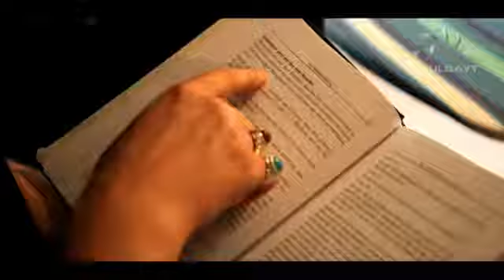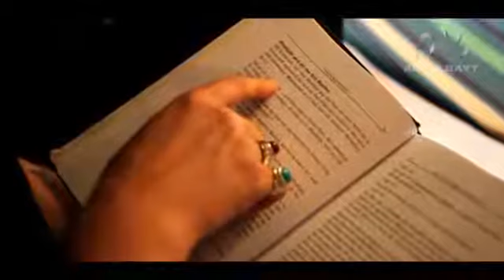My story My Journey My Islam - Isa Murphy - 7 August 2013